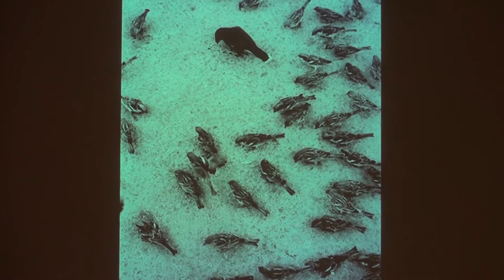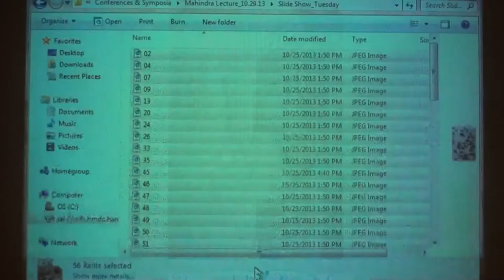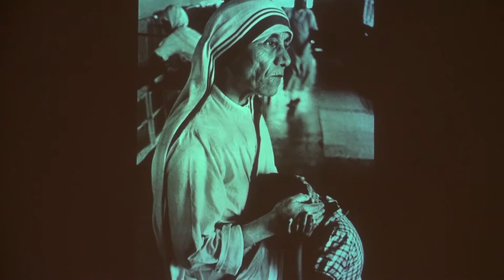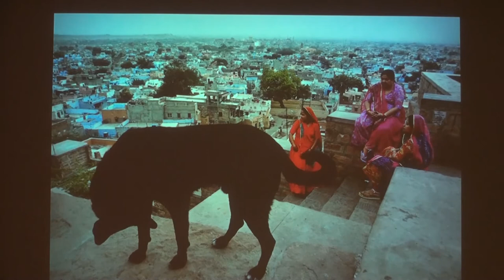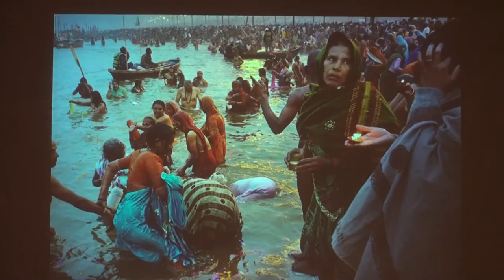South Asia Institute Annual Mahindra Lecture, Oct. 29. 2013, Science Center Hall A, Harvard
This talk features Raghu Rai, world renowned photographer and photojournalist discussing his approach to life in his works.